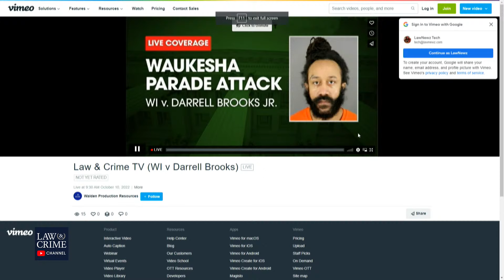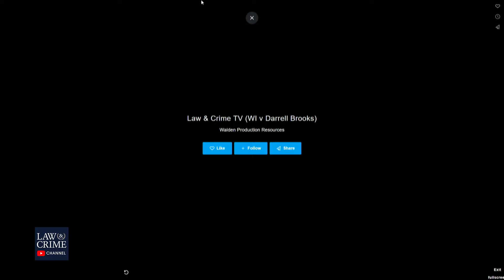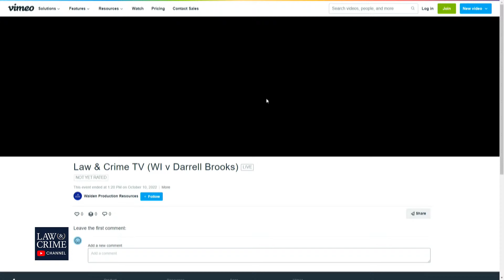Watch Live: WI v. Darrell Brooks - Waukesha Parade Defendant Trial Day Three